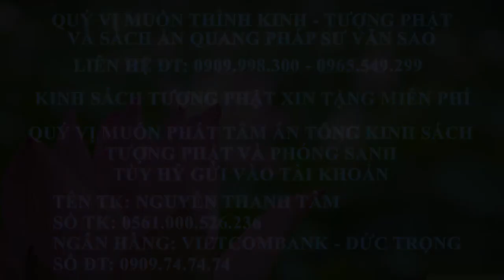Ấn Quang Pháp Sư Văn Sao Tập 18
Khuyên khắp mọi người kính tiếc giấy có chữ và tôn kính kinh sách
(năm Dân Quốc 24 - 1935)

      Con người sống trong thế gian được thành tài đạt đức, dựng công lập nghiệp, cho đến có được một tài một nghề để nuôi bản thân lẫn gia đình đều nhờ vào sức chủ trì của văn tự. Chữ là thứ quý báu nhất trong thế gian, có thể khiến cho kẻ phàm trở thành thánh, kẻ ngu thành trí, kẻ bần tiện trở thành phú quý, kẻ tật bệnh trở thành mạnh khỏe, đạo mạch thánh hiền được lưu truyền muôn đời, lo toan cho bản thân gia đình, truyền lại cho con cháu, không gì chẳng cậy vào sức văn tự. Nếu cõi đời không có chữ thì hết thảy mọi sự lý đều chẳng thành lập được, con người khác gì cầm thú đâu! Đã có công sức như thế, cố nhiên phải nên trân trọng, mến tiếc. Trộm thấy người thời nay mặc tình khinh nhờn, làm nhơ bẩn, đúng là coi vật quý báu nhất hệt như phân đất vậy, há chẳng khỏi đời này tổn phước giảm thọ, đời sau vô tri vô thức ư? Hơn nữa, không chỉ chẳng nên khinh nhờn, làm dơ, vứt bỏ chữ hữu hình mà đối với chữ vô hình lại càng chẳng nên khinh nhờn, làm bẩn, vứt bỏ! Nếu chẳng tận lực thực hiện “hiếu, đễ, trung, tín, lễ, nghĩa, liêm, sỉ” tức là đã quên mất tám chữ vậy. Đã quên tám chữ ấy thì sống là loài cầm thú đội mũ mặc áo, chết đọa trong tam đồ ác đạo, chẳng đáng buồn ư?

Chữ là thứ quý báu nhất trong thế gian; vàng, bạc, châu ngọc, tước vị chẳng thể sánh bằng, vì vàng, bạc, châu ngọc, tước vị đều do chữ mà có. Nếu thế gian không có chữ thì vàng, bạc, châu ngọc, tước vị cũng không có cách gì để đạt được cả! Ân đức của chữ nói chẳng thể tận. Kính tiếc chữ viết phước báo rất lớn. Cha của ông Vương Văn Chánh đời Tống hết sức kính tiếc giấy có chữ, về sau mộng thấy Khổng Phu Tử dùng tay xoa lưng bảo: “Ông dốc lòng tiếc chữ của ta như thế nên ta sẽ sai Tăng Sâm sanh vào nhà ông hòng làm rạng rỡ môn hộ”. Do vậy, về sau sanh con bèn đặt tên là Vương Tăng[5], đỗ đầu liên tiếp ba kỳ thi, được phong làm Tể Tướng, khi mất được đặt thụy hiệu là Văn Chánh Công, tước phong Nghi Quốc Công. Hậu duệ đỗ đạt liên miên, con cháu hiền thiện đều do đời trước kính trọng sách vở và giấy có viết chữ mà ra.
Gần đây, gió Âu dần dần thổi sang phương Đông, chẳng những kẻ bình dân chẳng biết kính tiếc sách vở, giấy có chữ, ngay cả Nho sĩ đọc sách cũng chẳng cung kính sách vở và giấy có chữ, hoặc bỏ sách trên sập ngồi, hoặc dùng sách để gối đầu, hoặc giận dữ bèn quăng sách xuống đất, hoặc đi tiêu tiểu vẫn xem thi thư. Chẳng những đại tiểu tiện xong nhất loạt chẳng rửa tay, mà ngay cả đêm nằm ngủ với vợ, sáng dậy đọc sách cũng chẳng rửa tay. Thường dùng giấy có chữ viết để lau chùi đồ đạc, rồi vẫn [giả vờ] giữ tiếng là kính trọng giấy có chữ bèn đốt [những mảnh giấy đã dùng để lau chùi đồ đạc ấy]. Vì thế, khiến cho những kẻ bình dân không có gì để học theo, nên trong thùng rác, trong nhà tiêu, đầu đường cuối ngõ, không đâu chẳng là giấy có chữ [la liệt] khắp đất. Người đi tàu, ngồi xe thường dùng giấy báo để lót chỗ ngồi, phụ nữ đi ra ngoài đều dùng giấy báo để bọc giày, vớ. Đủ mọi nỗi khinh nhờn chẳng thể nêu trọn. Vì thế, thiên tai nhân họa liên tiếp giáng xuống đều là vì khinh nhờn vật quý báu nhất trong trời đất mà ra. Chẳng biết trong những tờ giấy có chữ ấy đều có những chữ “thiên, địa, nhật, nguyệt”, có những câu văn trích từ kinh sách của thánh hiền. Coi vật trân bảo tôn quý tột bậc ấy như phân, như đất, há lẽ nào chẳng giảm phước tổn thọ, hiện tại gánh lấy tai ương, gây nên quả báo con cháu ngu hèn ư?
Bài văn ở phía trên của thầy ta đã bao quát những nét chánh yếu, nhưng tôi vẫn sợ “nêu ra một điều chưa chắc [người đọc] đã suy nghĩ đến ba”, cho nên tôi lại chọn lựa những điều con người dễ coi thường để nhắc thêm, ngõ hầu người có lòng lo cho thế đạo nhân tâm sẽ xoay vần khuyên chỉ, để ai nấy đều cùng mến tiếc giấy có chữ viết thì sẽ giàu, thọ, mạnh khỏe, bình yên, thân hiện tại được hưởng năm điều phước như Cơ Tử đã luận, thông minh sáng suốt, hậu duệ sẽ nhận lãnh trăm điều tốt lành như trong bài giáo huấn của Y Doãn